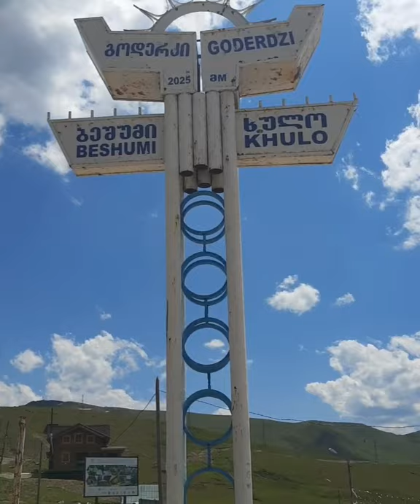Горы Годердзи в Аджарии, канатная дорога